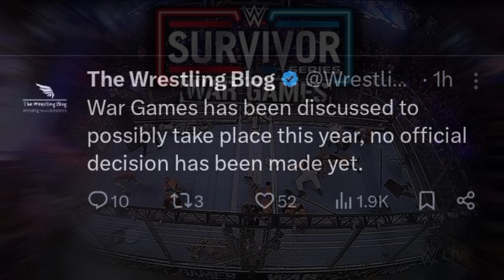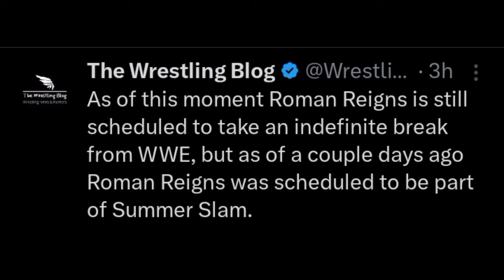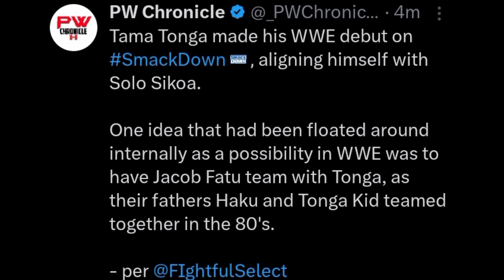WTF! Jacob Fatu JOINING HEEL Bloodline NEXT..... 😵 | Roman Reigns SummerSlam STATUS, Backlash 2024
TIMESTAMPS:

00:00 AJ Styles vs Cody Rhodes seems to be the plan for Backlash 2024

01:35 WWE's again discussing WarGames for this year's Survivor Series

03:11 Jade Cargill criticised for poor wrestling in WWE

05:20 Roman Reigns was scheduled for SummerSlam. Status uncertain now.

06:36 Jacob Fatu is joining the new Bloodline soon